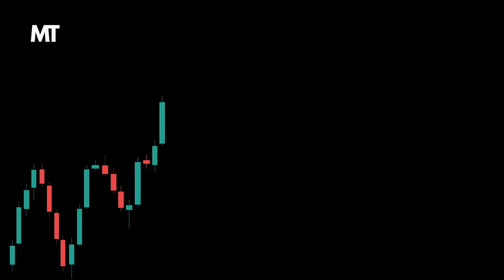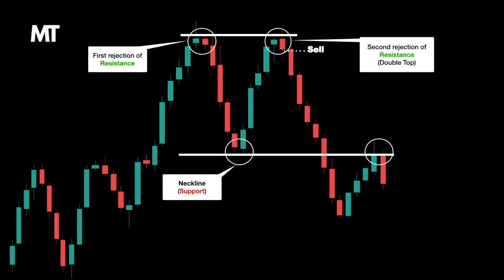Double Top Bearish Reversal Chart Pattern | Forex, Stocks, Crypto Trading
Welcome to Masterclass Trading.